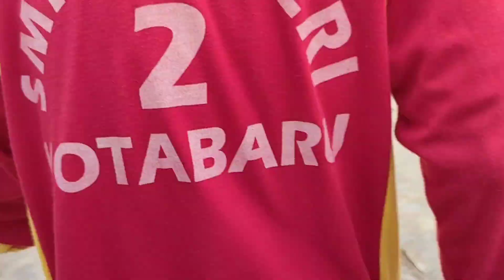H.1 PEKAN P5 di SMKN 2 KOTABARU (PERMAINAN TRADISIONAL ENGGRANG)